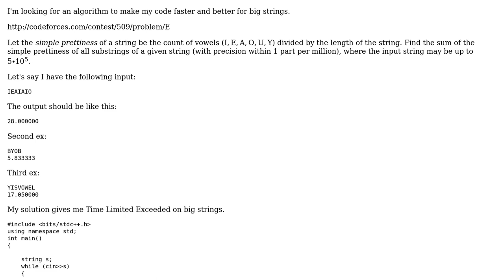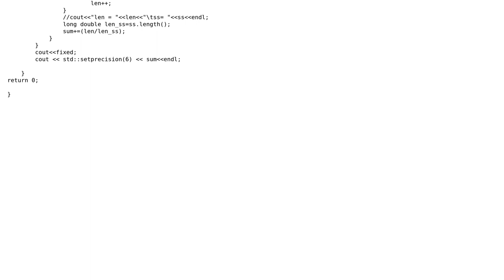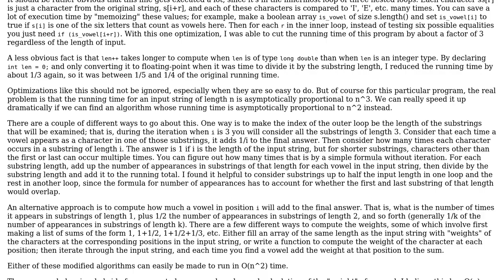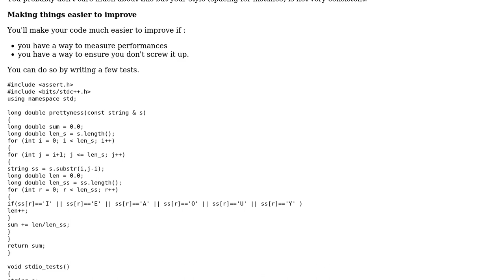Code Review: Counting the proportion of vowels in substrings (2 Solutions!!)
Code Review: Counting the proportion of vowels in substrings

With thanks & praise to God, and with thanks to the many people who have made this project possible! | Content (except music & images) licensed under CC BY-SA | Music | Images & others | With thanks to user SylvainD user David K user CPlusProgrammer user 200_success and the Stack Exchange Network Trademarks are property of their respective owners. You are responsible for your own actions.